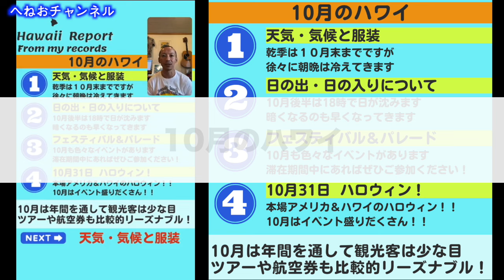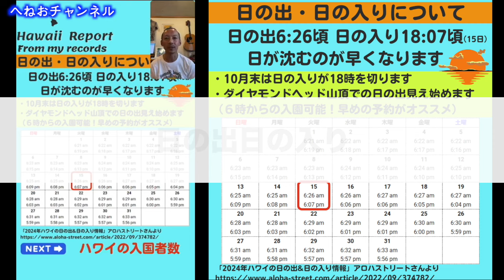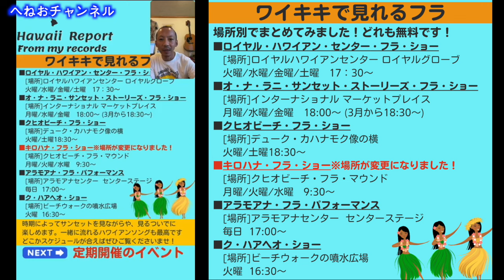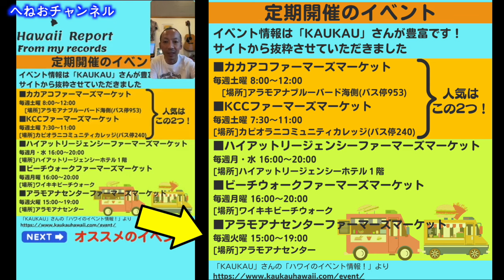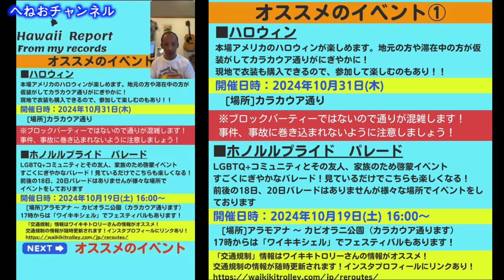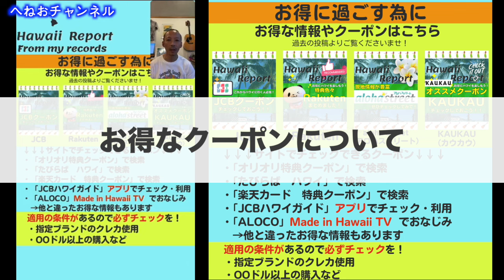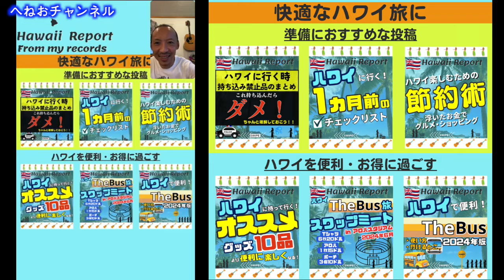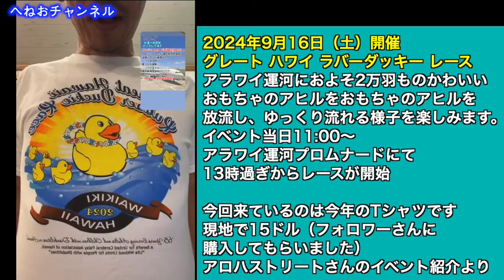ハワイ情報【10月のハワイ】🌴[050]10月暑さのピークも過ぎて過ごしやすいです🤩季節限定イベントもまとめております‼️参考になりますと幸いです✨[一部修正画ございます説明ランに記載しています]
21分ごろの「ワイキキフォールフェスティバル」の曜日が間違っておりました💦
誤：10月12日　「木曜日」
正：10月12日　「土曜日」
となります！
毎月ハワイ情報【10月のハワイ】をまとめました🌴
10月は渡航者は少なめですが過ごしやすい季節です☀️
飛行機やホテルも予約しやすくお値段も低めです💰

気候や定期開催、季節限定イベントもまとめております‼️

毎月更新の投稿ですが、多くの方に見て頂いて非常に嬉しいです🤩
これからハワイに行かれる方は是非参考にして下さいませ💁‍♂️

【動画の目次】
00:00 ご挨拶
01:12 10月のハワイ
03:16 天気・気候と服装について
05:47 日の出日の入り
07:33 入国者数
08:51 ワイキキで見れるフラショー
11:49 定期イベント
15:04 10月のイベント①
21:18 10月のイベント②
24:48 お得なクーポンについて
27:55 準備におすすめな投稿
29:10 質問やコメントについての返答
32:30 現地のハワイ最新情報（フォロワーさん提供情報まとめ）
35:28 エンディング

みなさまのコメントフォローもあり、より充実した情報をお届けできました🥺
お助け頂いた皆様本当にありがとうございます🙇‍♂️

気軽にご参加、質問コメントいただけると嬉しいです🤩

へねおの自己紹介🇯🇵

関西出身
４０代の男性です
元ドラッグストア勤務（約２０年勤務）
趣味
・ハワイに行くこと
・ハワイの余韻を日本で楽しむこと

色々なハワイ情報を投稿しております